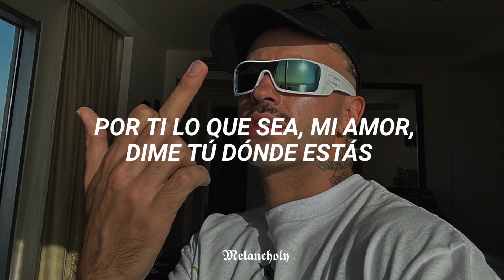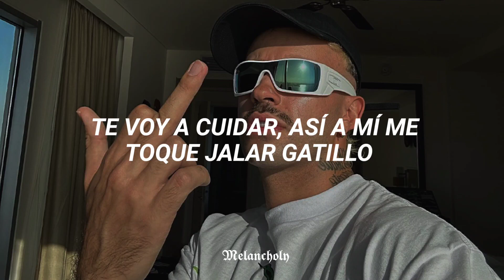X20X - Feid | LETRA 🥀